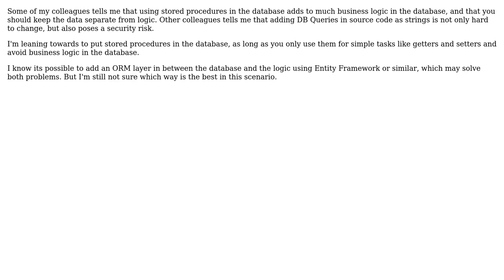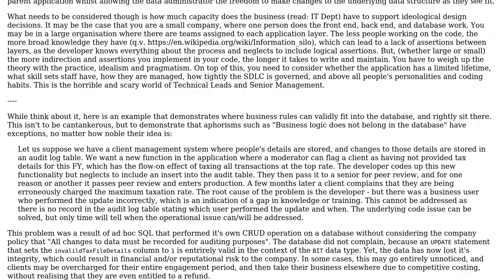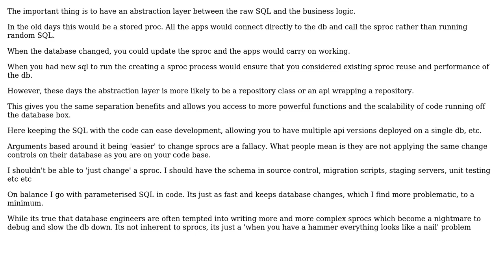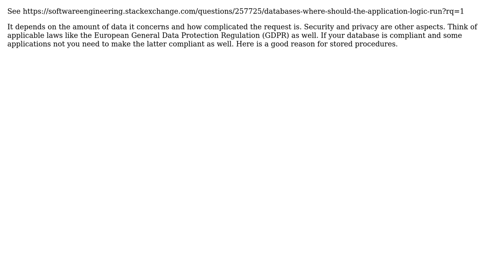Software Engineering: DB Queries in code or use Stored Procedures (3 Solutions!!)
Software Engineering: DB Queries in code or use Stored Procedures

With thanks & praise to God, and with thanks to the many people who have made this project possible! | Content (except music & images) licensed under CC BY-SA | Music | Images & others | With thanks to user Klaas-Z4us-V user Ewan user e_i_pi user Benny Skogberg and the Stack Exchange Network Trademarks are property of their respective owners. You are responsible for your own actions.